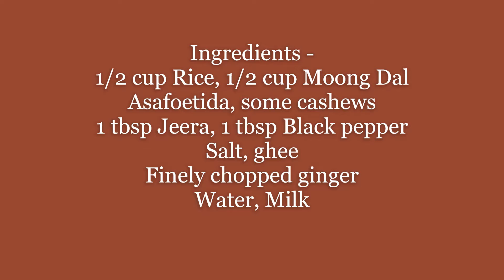Restaurant Style Ven Pongal Recipe in Tamil | வெண் பொங்கல் | Easy Ven Pongal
Hi everyone! In this video I'll be showing you all how to prepare restaurant style ven pongal வெண் பொங்கல் in a very easy way. This is an awesome breakfast option and goes well with Gotsu!